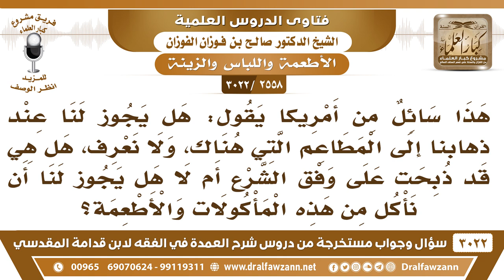[2558 -3022] هل يجوز عند ذهابنا إلى مطاعم الكفار أن نأكل منها ولا نعرف كيف ذبحت الذبائح؟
-"[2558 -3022] السؤال: هذا سائل من أمريكا يقول: هل يجوز لنا عند ذهابنا إلى المطاعم التي هناك ولا نعرف هل هي قد ذبحت على وفق الشرع أم لا هل يجوز لنا أن نأكل من هذه المأكولات والأطعمة؟
الجواب: الجَوَابُ: إن كانت لأهل الكتاب اليهود والنصارى فكلوا منها، لأن الله أباح لنا طعامهم، وأما إن كانت لوثنيين أو علمانيين أو ملاحدة فلا تأكلوا منه، نعم، يعني اللحم المقصود اللحم، أما الطعام الذي هو الأرز والفواكه تؤكل هذه من كل أحد، هذه تؤكل من كل أحد، إنما الذي يحتاج إلى ذكاة، اللحوم هذه محل البحث، لحومٍ إن كانت في مطاعم النصارى أو اليهود فهي حلال، لأنها طعامٌ لهم، والله أباح لنا طعامهم.
للاشتراك في قناة الشيخ صالح الفوزان

للاستفسار والإقتراحات والدعم
رئيس الفريق
لمشروع كبار العلماء